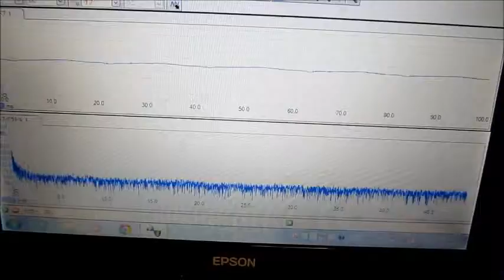‹統計的な考え方›を利用した「超音波技術」 Ultrasonic experiment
１）先入観や経験は正しくないことがあると考える必要があります

２）モデルの本質を考えるためには、

１）各種の基礎技術（注）に基づいて、対象に関する、

D1=客観的知識（学術的論理に裏付けられた洗浄理論）
D2=経験的知識（これまでの洗浄結果）

２）統計的思考法を、

３）　AIC の利用により、

４）　作成したモデルに基づいて

５）　時間と効率を考え、

５－１）「論理モデル作成事項」を考慮して

５－２）実状のデータや新たな情報によりモデルを修正・検討する

５－３）検討メンバーが合意できるモデルにより

参考